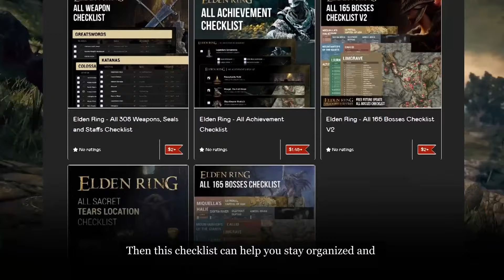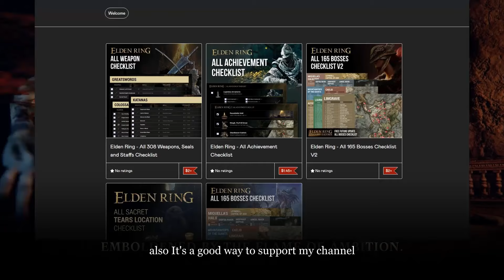Elden Ring - POISONOUS Serpentbone Blade with COOLEST CHARGE ATTACK I DEX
Serpentbone Blade is a katana that scale primarily with Strength and Dexterity, what I like most about this weapon besides the poison effect is the coolest charge attack, a very good weapon for dexterity build to inject poison build up to enemies.

00:00 Intro
02:18 Guide
03:12 Showcase